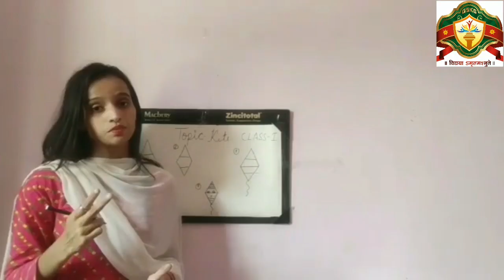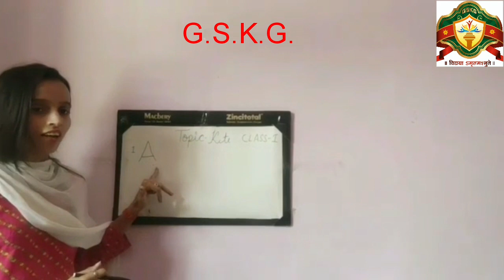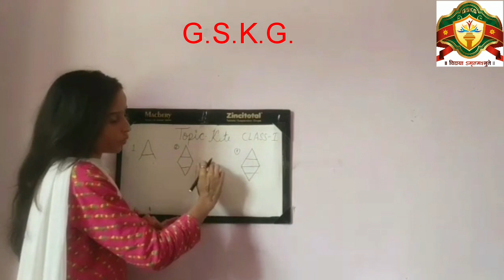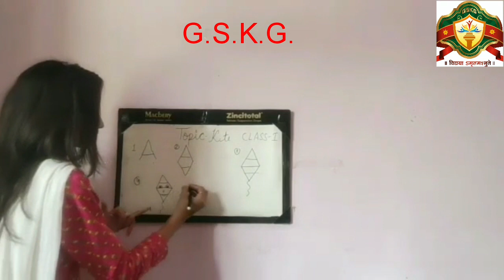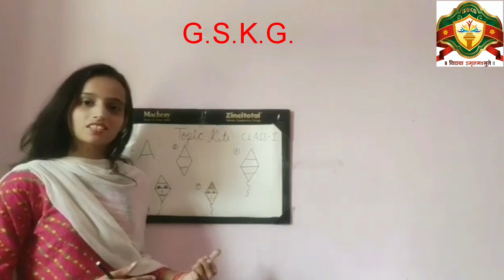Class - I Subject - Drawing (Kite)